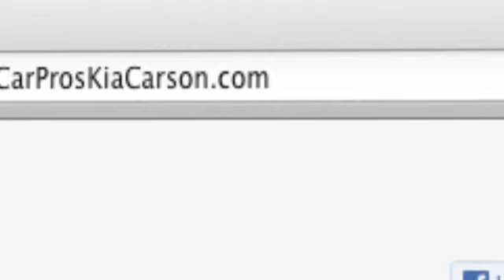Car Pros Kia Dealership Experiences - Long Beach, CA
When you come to Car Pros Kia, you know that our trustworthy staff will do whatever they can to make your visit pleasurable. or call to speak to a knowledgeable sales associate. Whether you live near Downey, CA or Long Beach, CA you have got to come to Car Pros Kia at 21243 S. Avalon Blvd.